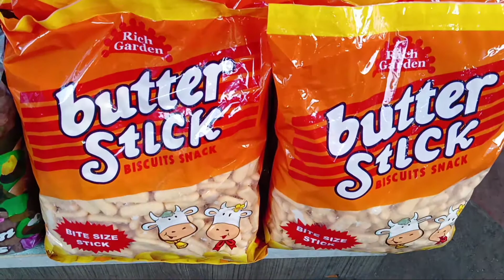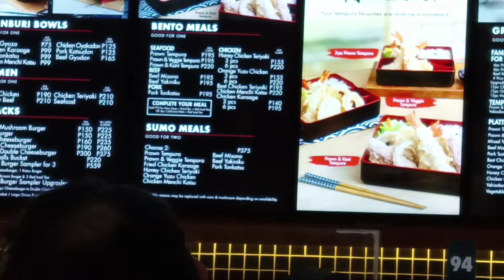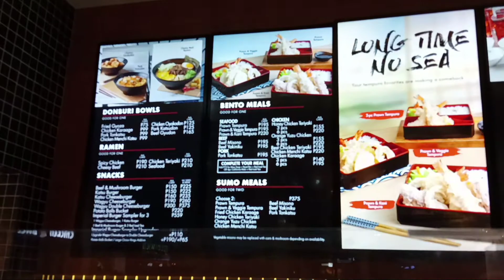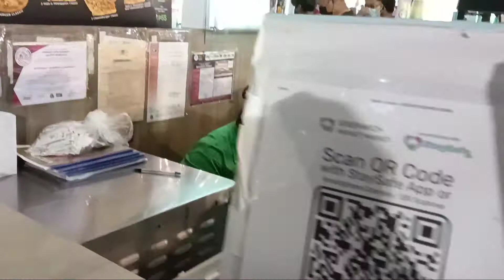Part I : After 2years nakapasyal ulit sa Market market Mall BGC Taguig | PherNess Vlog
After 2years nakapasyal ulit sa Market market Mall BGC Taguig | PherNess Vlog 🤙🤙🤙🤙